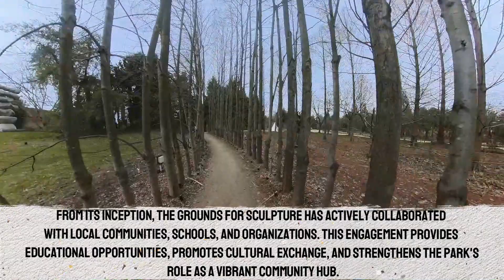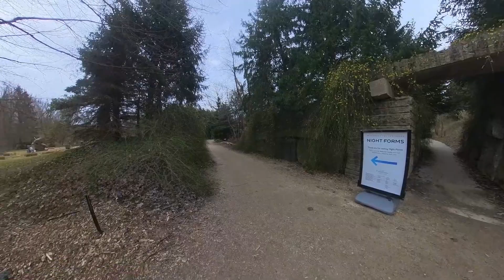Ultimate Walkthrough of Grounds for Sculpture NJ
Embark on a journey of discovery as we explore the captivating sculptures, wanderlust in our hearts guiding every step. From intricate masterpieces to hidden gems waiting to be uncovered, we delve into the heart of the sculpture park, embracing the spirit of adventure and exploration.

As we traverse the pathways of the Grounds for Sculpture, Jeannie shares fascinating facts and historical insights, enriching our experience with her insider knowledge. Whether you're a seasoned traveler or a curious soul seeking new horizons, this video promises to ignite your sense of wonder and appreciation for art and nature.